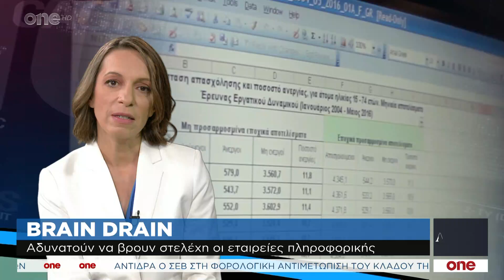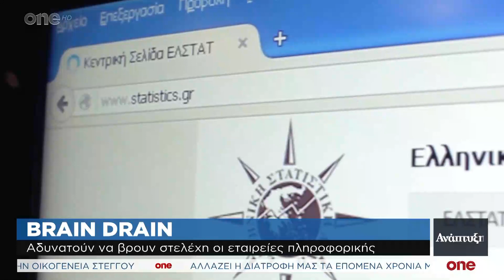Ανάπτυξη – 19/08/19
Παρακολουθήστε ολόκληρη την εκπομπή Ανάπτυξη του One Channel, της Δευτέρας 19 Αυγούστου, με την Ελενα Λάσκαρη.